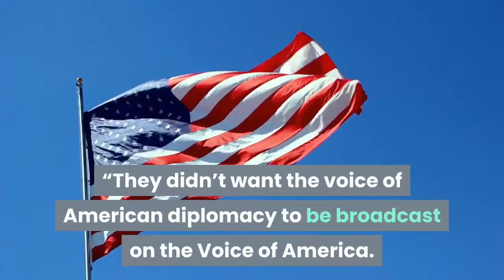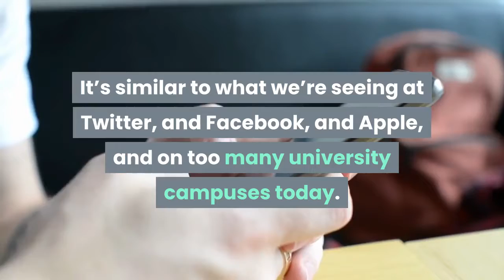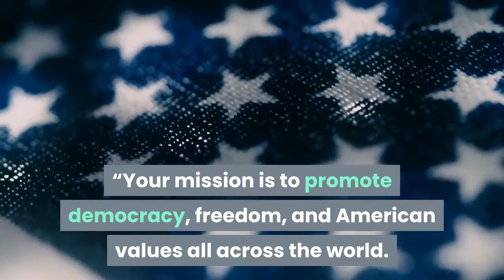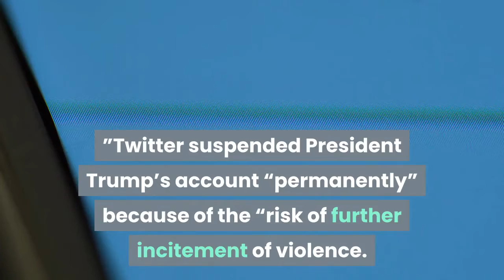Secretary of State Mike Pompeo chastises Voice of America over ‘wokeness’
​Secretary of State Mike Pompeo chastised the Voice of America for its “wokeness, ” accusing the taxpayer-funded broadcaster of engaging in censorship similar to Big Tech’s, and called for the agency to tout American exceptionalism and democracy. The US’ top diplomat noted during a speech to VOA staff, aired around the world in more than 40 languages, that many of them didn’t want him to speak at the agency on Monday.“They didn’t want the voice of American diplomacy to be broadcast on the Voice of America. Think about that for just a moment. Look, we’re all parts of institutions with duties and responsibilities higher and bigger and more important than any one of us individually. But this kind of censorial instinct is dangerous. It’s morally wrong. Indeed, it’s against your statutory mandate here at VOA, ” Pompeo said.“Censorship, wokeness, political correctness, it all points in one direction – authoritarianism, cloaked as moral righteousness. It’s similar to what we’re seeing at Twitter, and Facebook, and Apple, and on too many university campuses today. It’s not who we are. It’s not who we are as Americans, and it’s not what Voice of America should be, ” he continued. “It’s time that we simply put woke-ism to sleep. ”Saying there’s a “new dawn here at the Voice of America, ” Pompeo encouraged the staffers to “give voice to the voiceless in the dark corners of the world. ”He said the international broadcaster’s mission is “to inform, engage, and connect people around the world in support of freedom and democracy. ”“That’s because expanding freedom and democracy are what America has always been about. You’re the voice of American exceptionalism. You should be proud of that, ” he said.“When the Chinese Communist Party attempted to exploit the tragic death of George Floyd to claim their authoritarian system was somehow superior to ours, I issued a statement, which read in part: ‘During the best of times, the People’s Republic of China ruthlessly imposes communism. But amid the most difficult challenge, the United States secures freedom. ’ There is no moral equivalence. This is a self-evident truth, ” Pompeo said.“It is not fake news for you to broadcast that this is the greatest nation in the history of the world and the greatest nation that civilization has ever known. Indeed, I’m not saying this to ignore our faults. Indeed, just the opposite; it is to acknowledge them, ” he added.“But this isn’t the Vice of America, focusing on everything that’s wrong with our great nation. It’s the Voice of America. It certainly isn’t the place to give authoritarian regimes in Beijing or Tehran a platform, ” he explained. “Your mission is to promote democracy, freedom, and American values all across the world. It’s a U. S. taxpayer-funded institution aimed squarely at that. ”Twitter suspended President Trump’s account “permanently” because of the “risk of further incitement of violence. ”Facebook also froze the president’s account indefinitely.